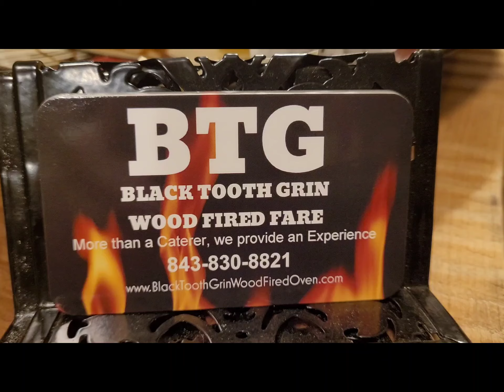Wood Fired Rock Lobster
Spiny or Rock Lobster coal roasted along with coconut & pepper rice, and grilled Bok Choy drizzled with Praline Balsamic Vinegar. Music by Troy Yates